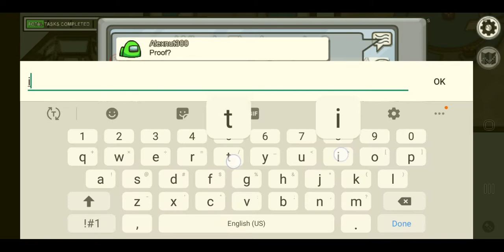Among us [S1 EP1]